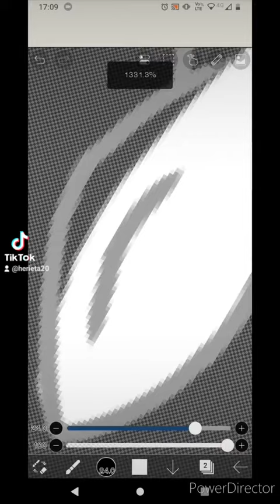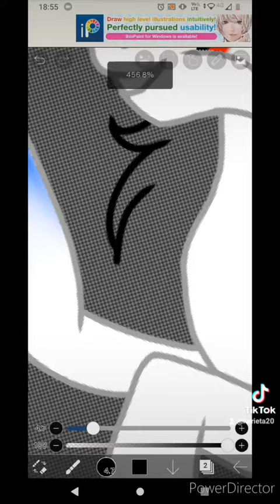MLP Sun and Moon